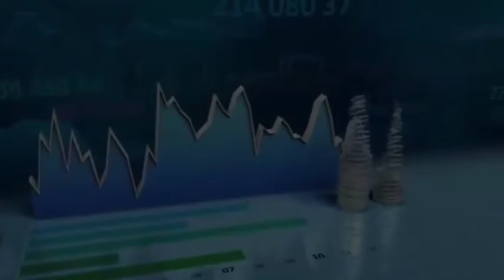My interview on Health insurance